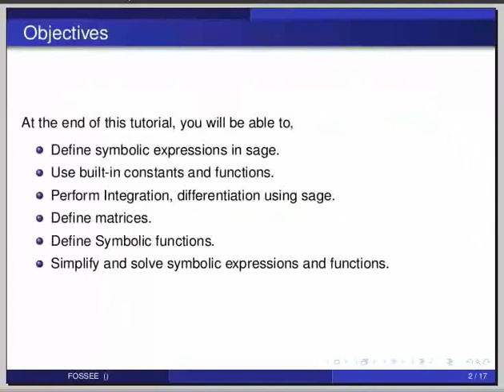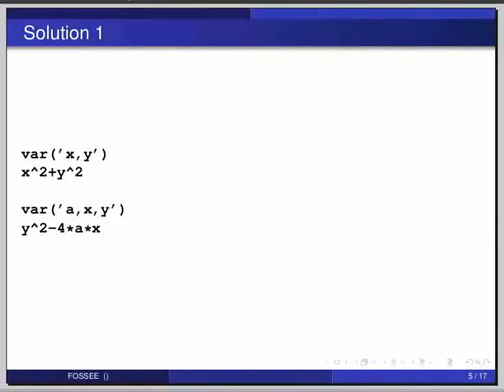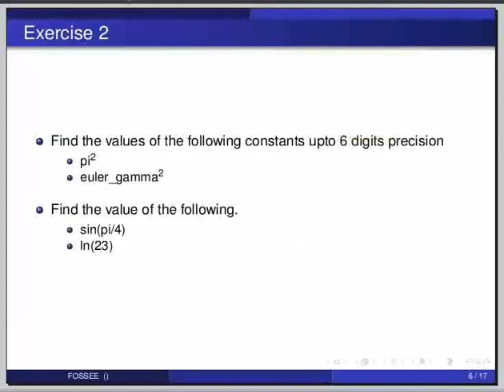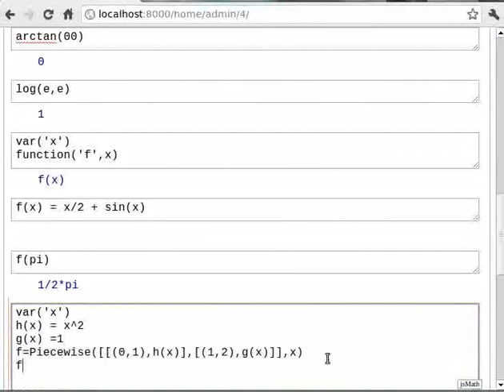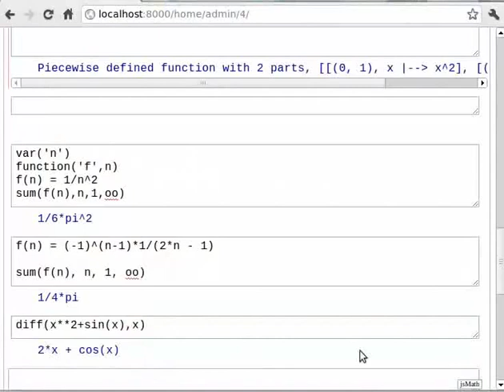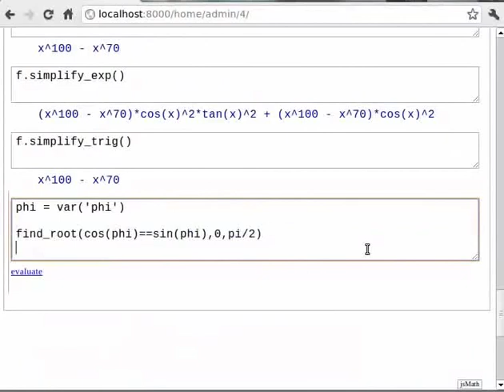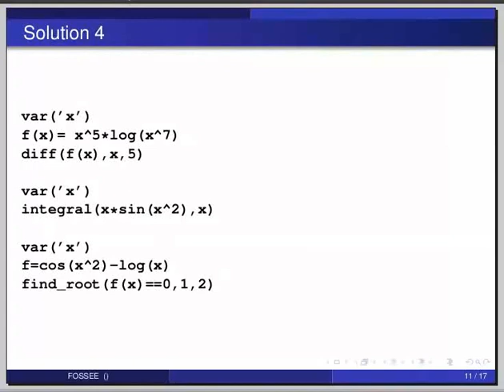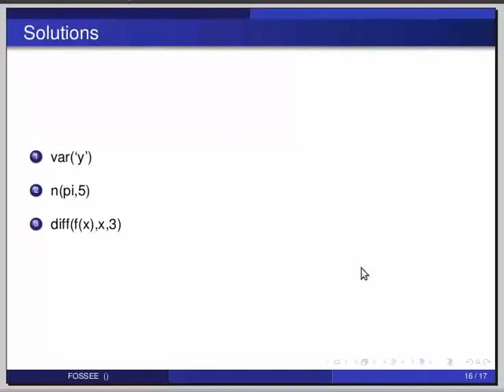Getting started with symbolics - Tamil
Getting started with symbolics

    symbolic expressions
        built-in constants & functions
        algebraic expressions,
        series
        integration, differentiation
        matrices
    symbolic functions
        defining
    simplification
    finding roots & factors
    substituting expressions
    output formats